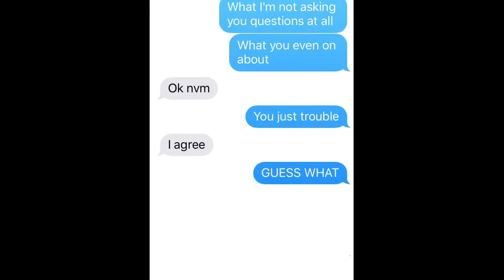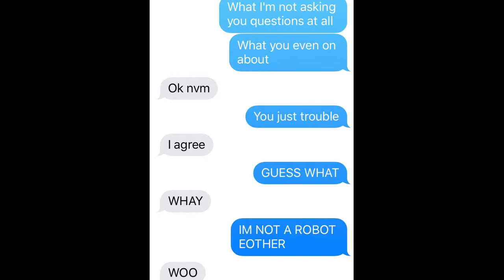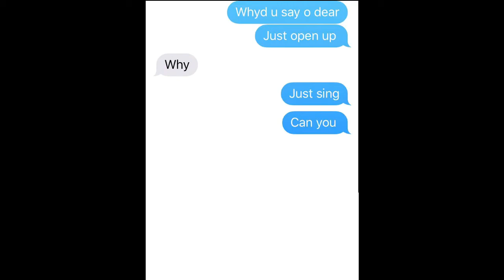Lyric Prank!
Hope you enjoyed this weeks video. Sorry for not posting in a while I was out for summer, but I'll really be trying to post every Friday so Subscribe and turn on the bell to get notified. Also follow:
musically: kimbo.krazy